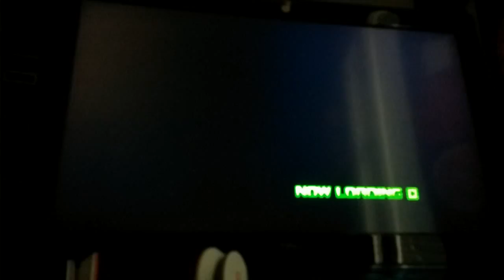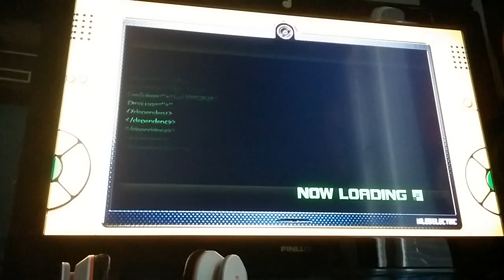Sonic Unleashed Abridged Series Part 8 - More exploring in Holoska